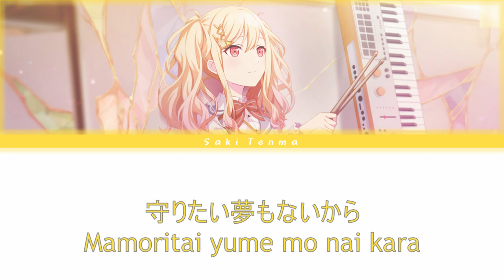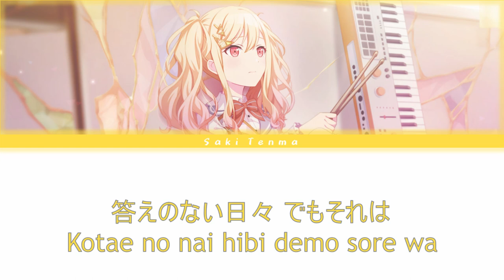Hare Wo Matsu Saki Tenma Ver Lyrics